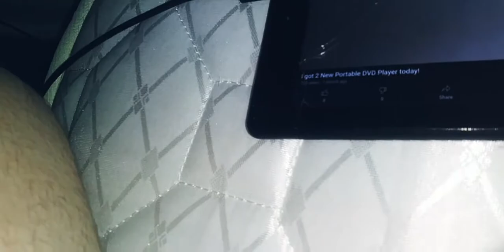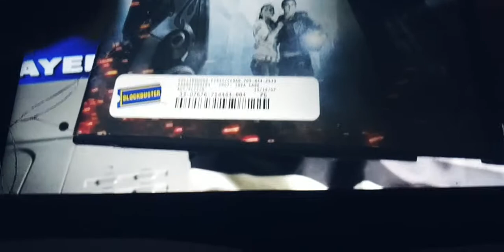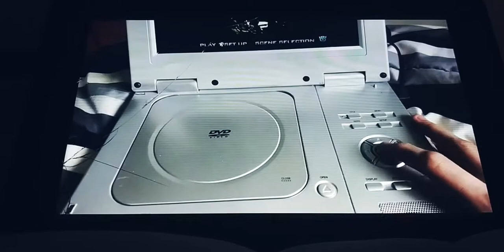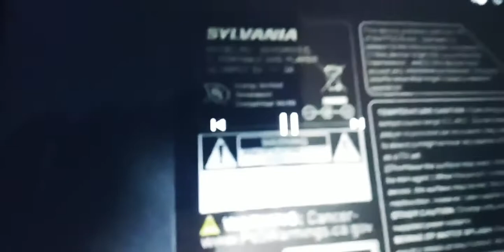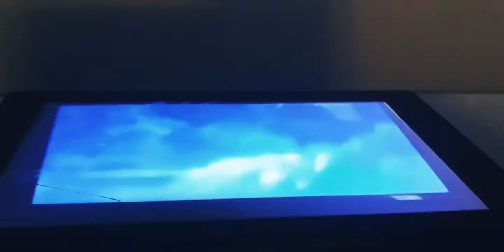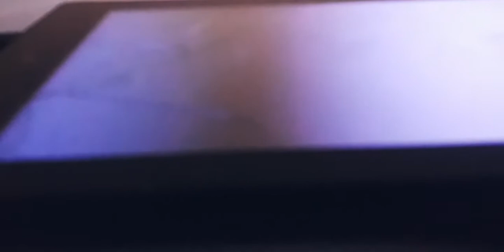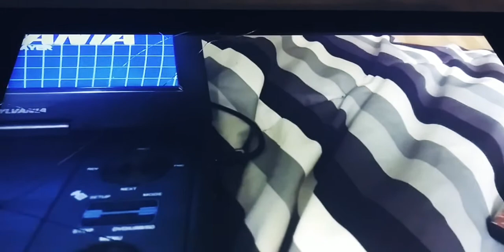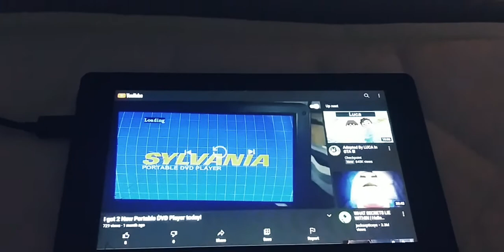reacting to I got two new portable DVD player today from Austin the DVD King.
I am reacting to one of Austin the DVD Kings videos on YouTube on my fire 7 tablet.